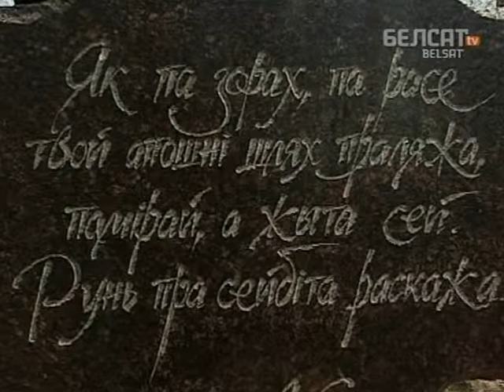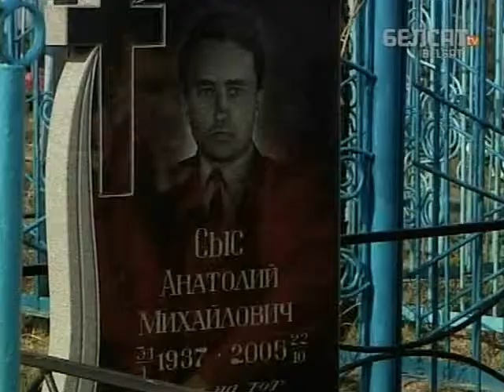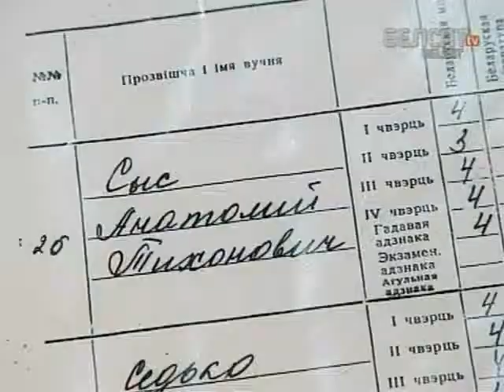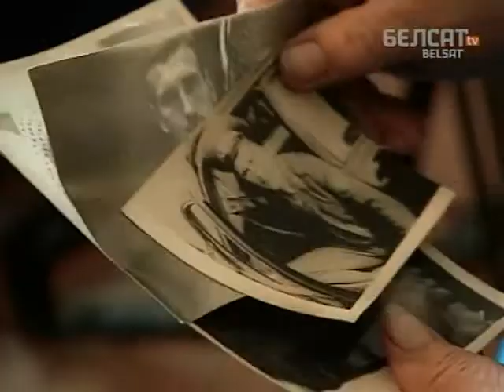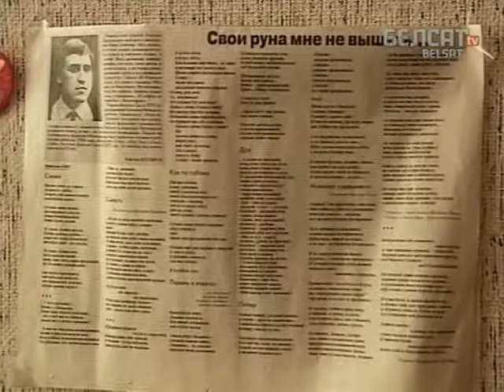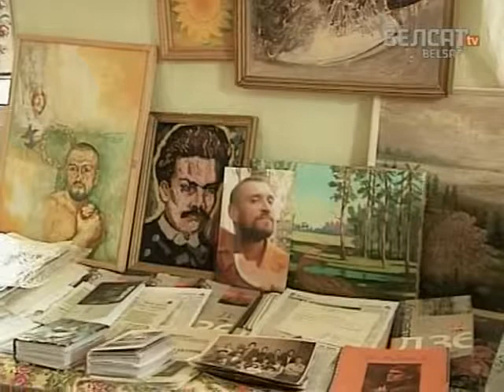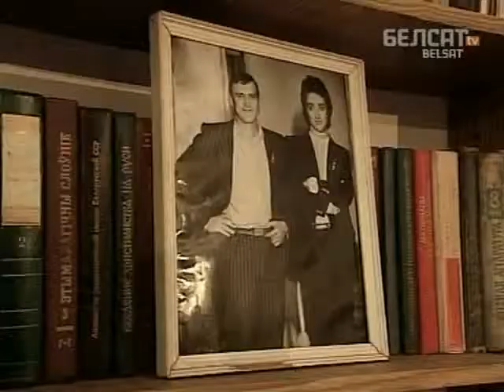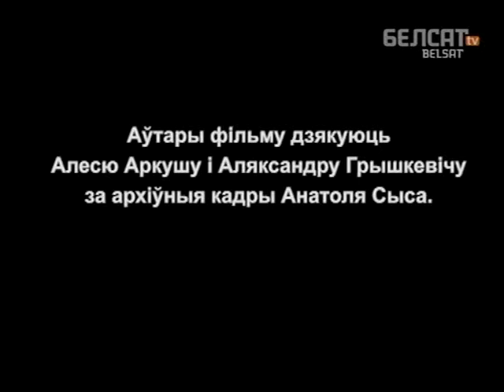Sys pra Sysa XviD SATRip